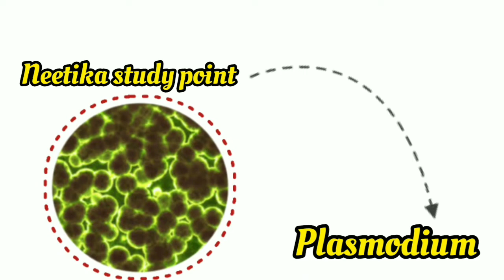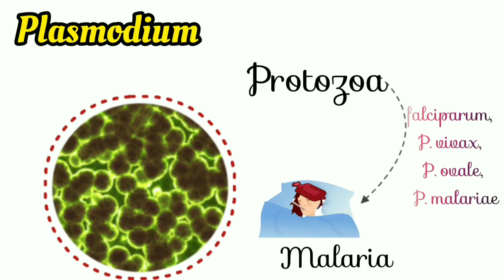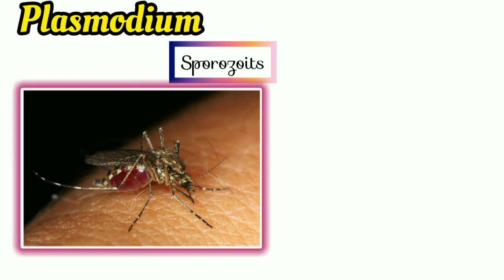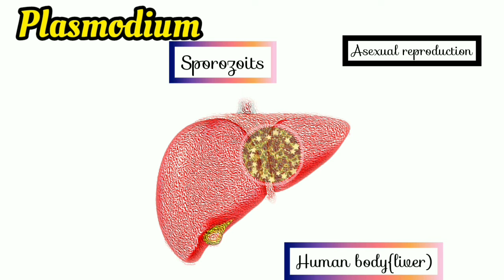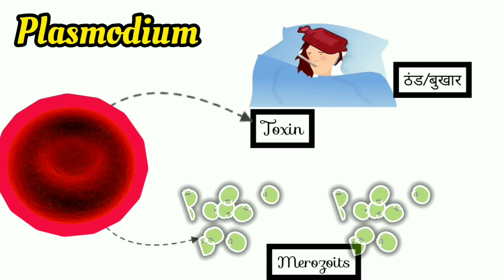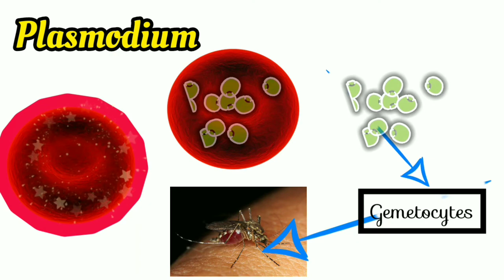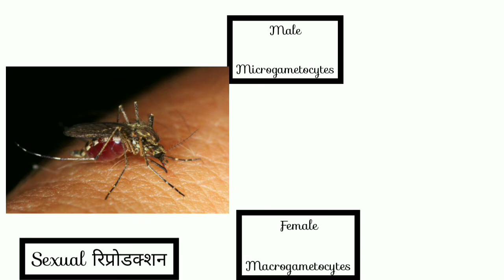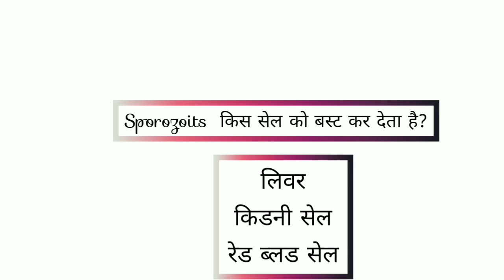plasmodium vivax||life cycle of plasmodium Vivax ||maleriya treatment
malaria
plasmodium vivax life cycle in man
Plasmodium vivax life cycle
malaria life cycle
life cycle of plasmodium vivax
malaria parasite
malaria and plasmodium
malaria symptoms
what is malaria
plasmodium falciparum
plasmodium life cycle
life cycle of plasmodium class 12
plasmodium parasite
malaria treatment
life cycle of malaria

is video mein Maine bataya hai ki Plasmodium vivax ka life cycle kya hota hai .plasmodium ka life cycle do host Mein complete Hota Hai pahla Hai female Anopheles Mosquito aur dusra Hai human. Plasmodium vivax k sporozoits. human body ke andar inter Karta Hai tab yah liver Mein jakar vahan multiply karta hai .jab  Koi mosquito human ko bite Karta Hai To is dauran sporozoits human ke body ke andar jakar liver Mein pahunch jata hai aur vahan per multiply hota hai Kuchh Din bad liver cell bust ho jata hai aur isase merozoits nikalta hai vah RBC cel ke andar jata hai aur vahan per fir se multiply hone lagta hai aur Apna Vikas karne lagta hai.dhire dhire  multiply hone ke bad Jo merozoits hai vah RBC cell ko bhi rupture kar deta hai aur usse bahar nikal Jata Hai RBC cel ke bahar Nikalte kuch merozoits   fir se dusre RBC cell  Mein pahunch Jaate Hain jabki Kuchh Merozoits hai vah is  gametophyte ka Nirman karte hain. ab yah gamarocytes Jab Bhi Koi mosquito human ko baith Karega to machhar ke andar Chale Jaate Hain aur mosquito ke Gut ke andar jakar vahan per  production chalu kar dete Hain jisse sporozoits Ka Nirman hota hai .ab ye sporozoits  fir se human ki body ke andar inter karne ke liye taiyar hai .to is Prakar se plasmodium ka life cycle complete hota hai jo ki human aur female mosquito ke andar complete Hota Hai